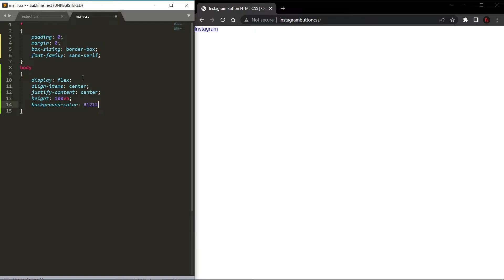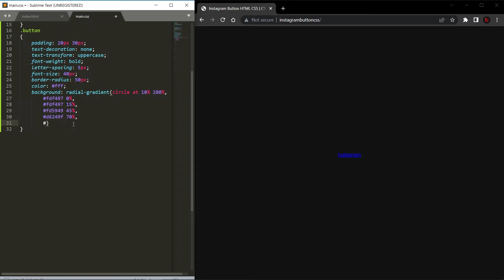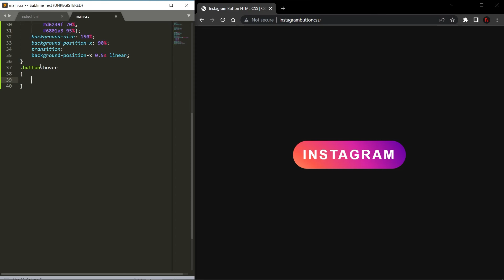Instagram Button HTML CSS | CSS Animation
Create Instagram Button only CSS and HTML.

How to Make Instagram Button Effect only CSS.
CSS Instagram Button Animation.
CSS Instagram Button HTML CSS.
css gradient button.
Instagram Button Web Design Animation.
Instagram Button HTML CSS.

⏱️VIDEO CHAPTERS⏱️
0:00 - Instagram Button HTML
0:20 - Instagram Button CSS